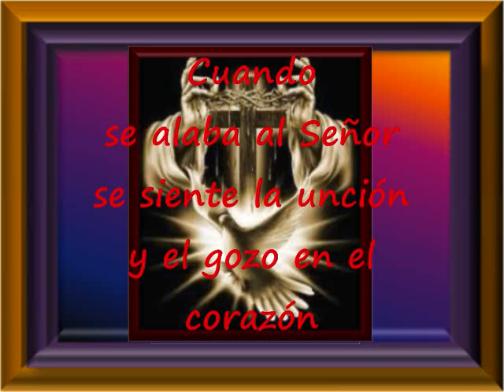Se Siente La Presencia De Dios Pista